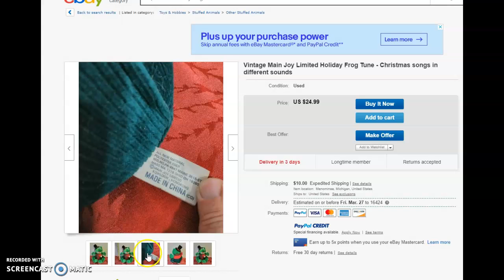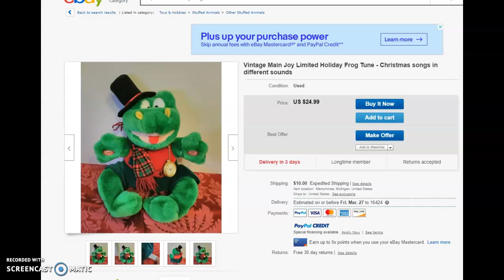i really want this